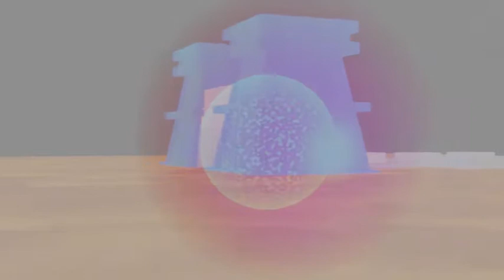Ancient Egyptian Environment Sci-Fi Background Blend (Blender)